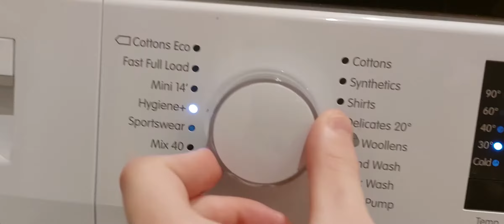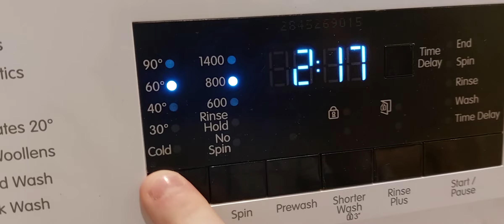blomberg start of Jeans 60°C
you may want to be in a a quiet space as this machine gets very quiet